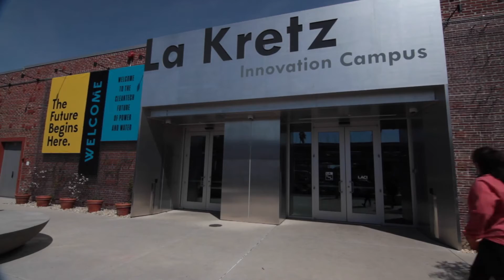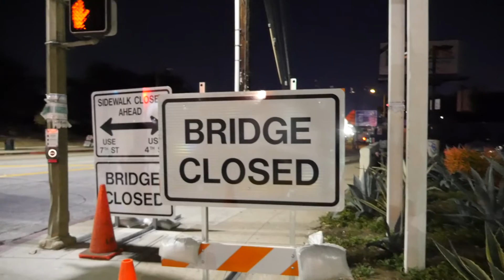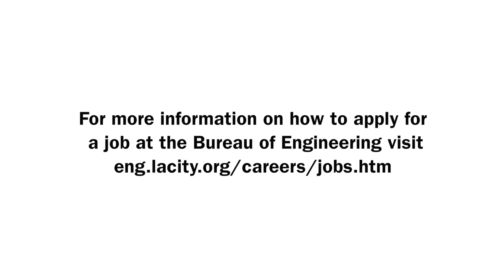Women Engineers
Thuy Nguyen  - North Spring Street Viaduct Widening and Rehabilitation

Natalie Moore - DWP La Kretz Innovation Campus

Lyndsay De Paul - Secondary Sewer Renewal Program

Julie Moye - 6th Street Viaduct Replacement Project

Karen Keal - Hyperion Waste Treatment Plant